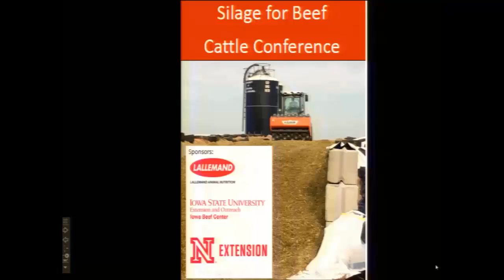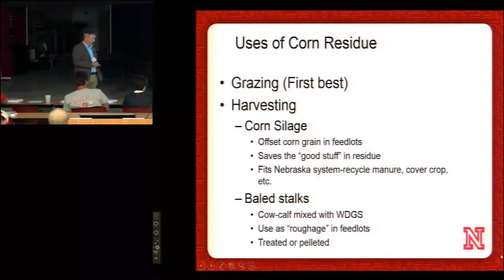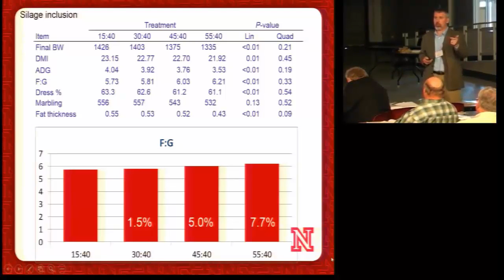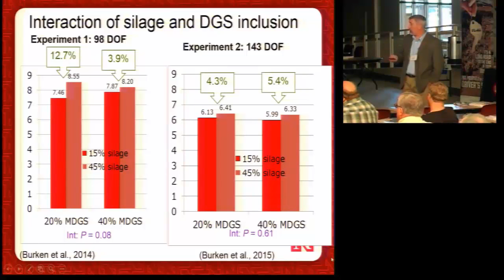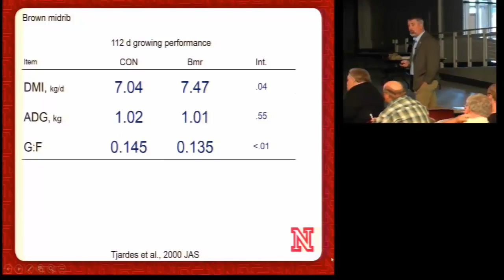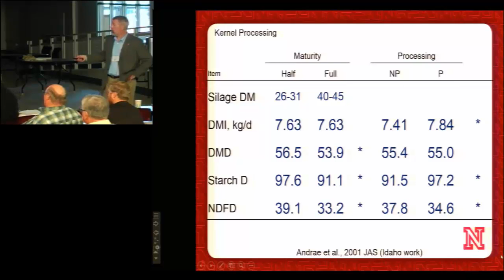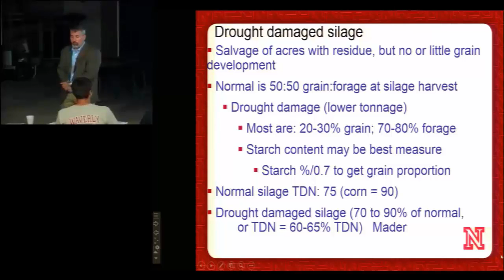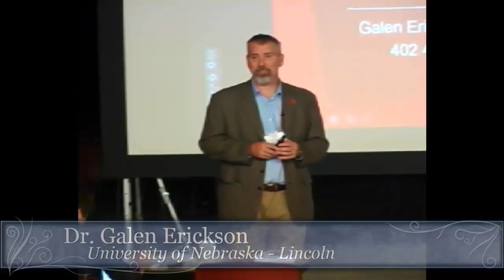Feeding programs that include corn silage for finishing cattle, Silage for Beef Cattle Conference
Galen Erickson and Henry Hilscher, University of Nebraska–Lincoln
Presented at the Silage for Beef Cattle Conference, June 2016.